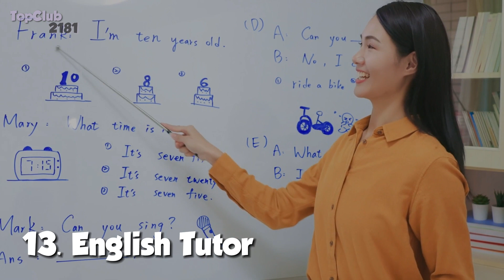13 Unskilled Jobs for Foreigners in Japan You Never Knew Existed!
Unlocking Opportunities: 13 Unskilled Jobs for Foreigners in Japan You Never Knew Existed!

Welcome to a world of possibilities! 🌏 In this video, we dive deep into the realm of 13 unskilled jobs tailored for foreigners in the land of the rising sun, Japan. 🇯🇵 Discover a diverse array of opportunities that can transform your life and career. From unique cultural experiences to practical tips, we've got you covered. Don't miss out on your chance to unlock a new chapter—explore the uncharted path to success! 🚀